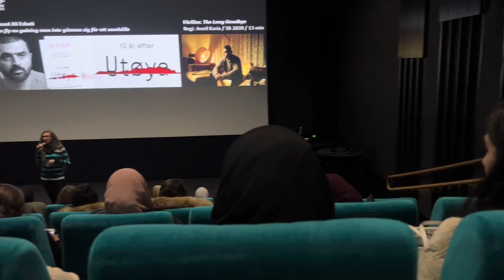طرز تهیه قرمه سبزی،فسنجون،گوشت قلقلی و کباب نیمه آماده در فریزر برای خانوم های شاغل و یا باردار😊👌